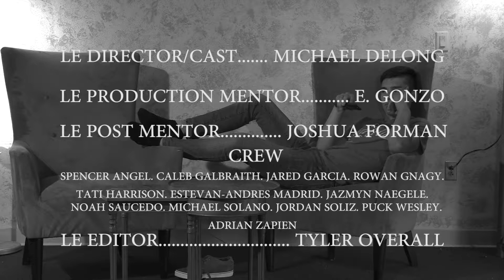LA PETITE PLACE DE LA MORT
This movie was an official selection for DATA's 2017 Jury Show. The film was made by the students of DATA.